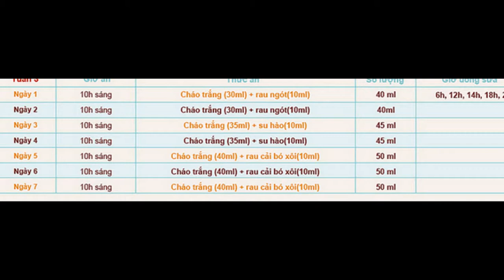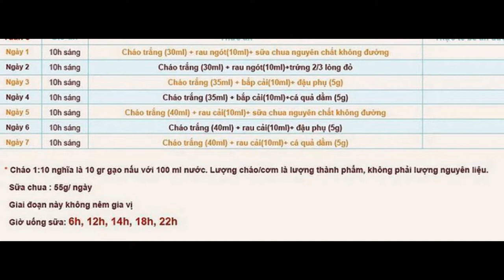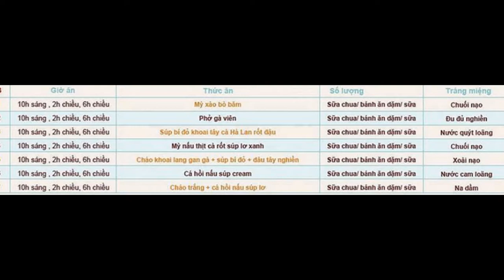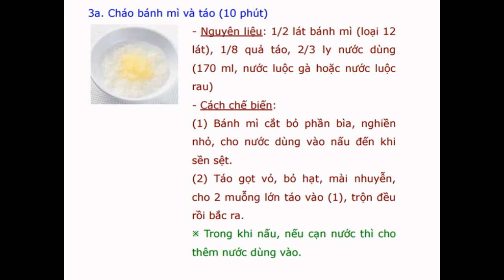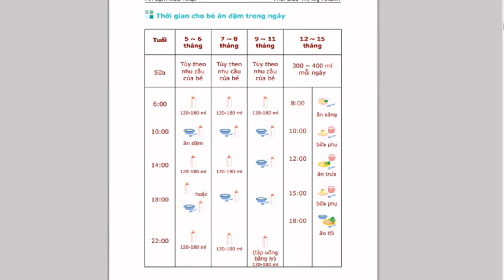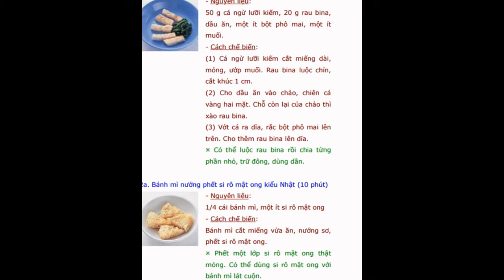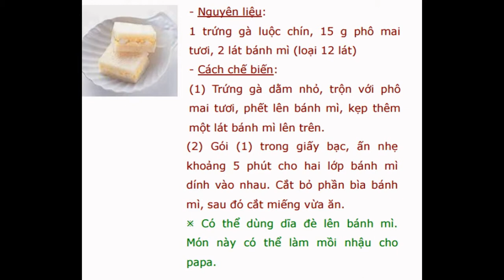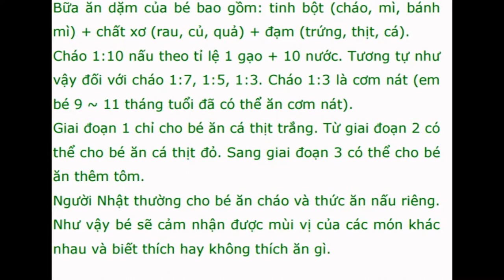Những điều cần biết về ăn dặm kiểu nhật